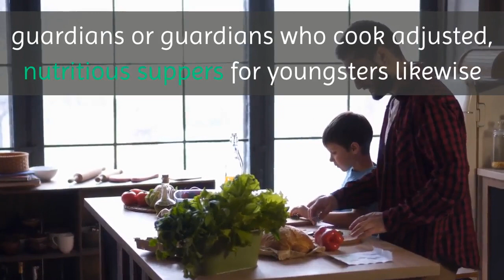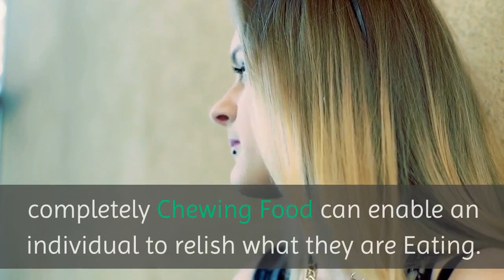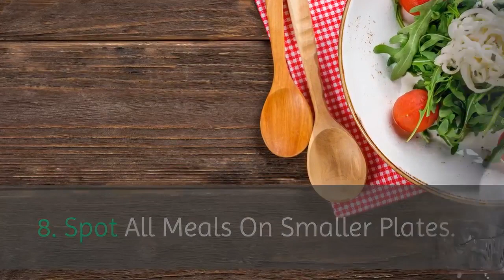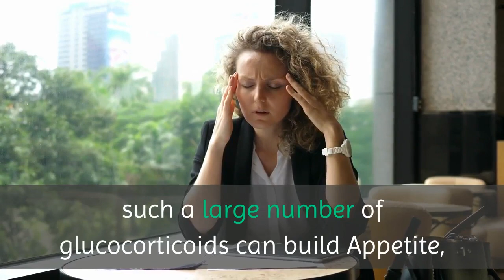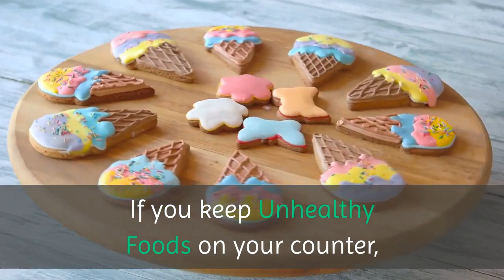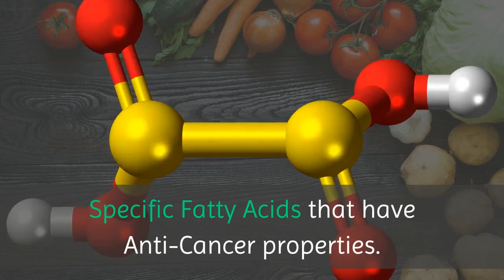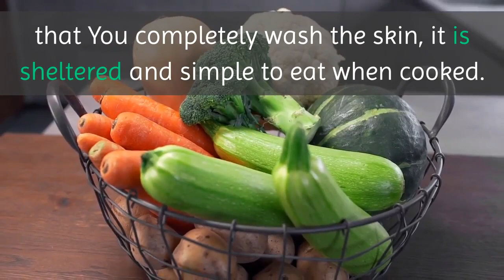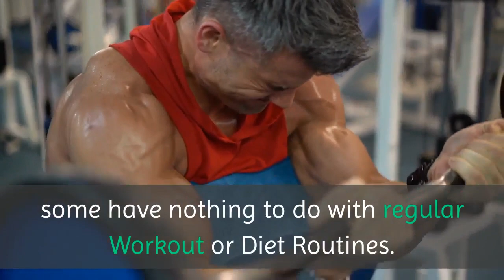How To Lose Weight Without Exercise Or Diet and Improve Wellbeing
There are multiple ways to be healthier. In this video we will explore how to lose weight without exercise or diet. While health and wellness can not be optimized without exercise, it is however possible to lose weight and improve your personal health care. Let's explore some options and find out exactly how to go about this and improve wellbeing.

5-Second water hack to lose 1lb of fat every 72 hours